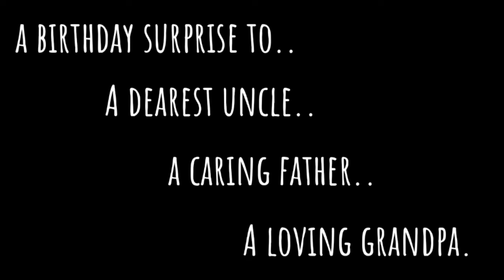GODING AT 80: A Surprise Birthday Celebration & Thanksgiving (Grandpa/Father/Uncle's Life Victory)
Falco's Catering Snack House is honored to host another joy-filled celebration, our Tatay Goding's 80th year of life.

Happiest Birthday, Tatay Goding! ❤️

Love & Pray,
Falco's Catering